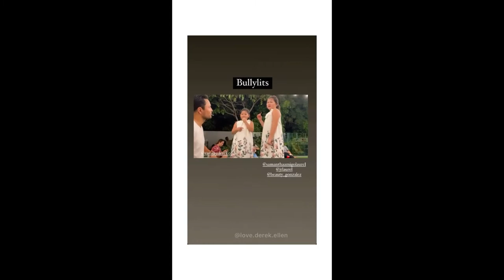Derek Ramsay ipinakita ang paghilik ni Ellen Adarna sa bagong video